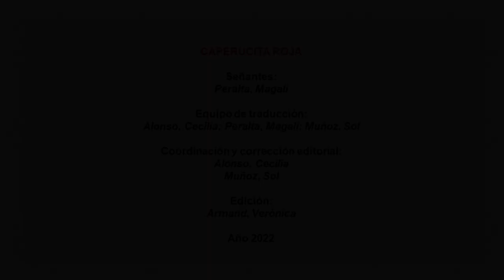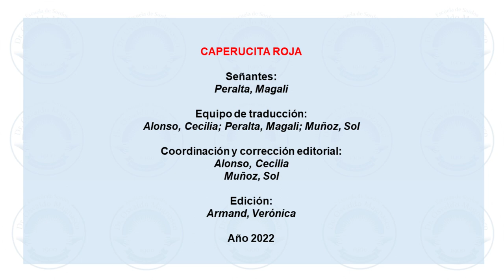"Caperucita Roja". Y más cuentos con lobos. Dirección de Educación Primaria. Adaptación en LSA